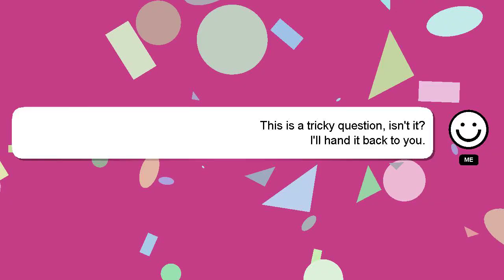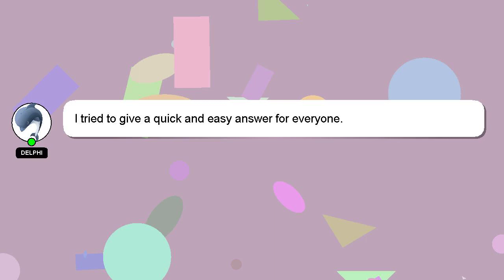NodeJS : mongoose CastError: Cast to undefined failed for value "[object Object]" at path "apps"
failed undefined Object]" path CastError: "apps" for NodeJS to Cast mongoose at : value "[object